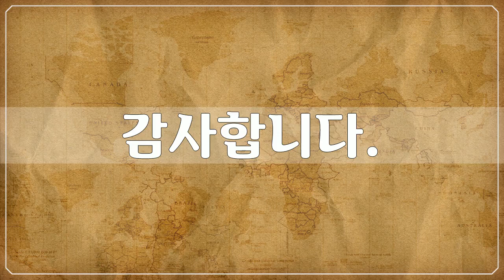라오스 2, Asia, Laos, 100개 사진들